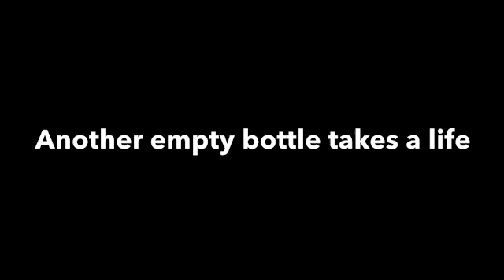Another empty bottle